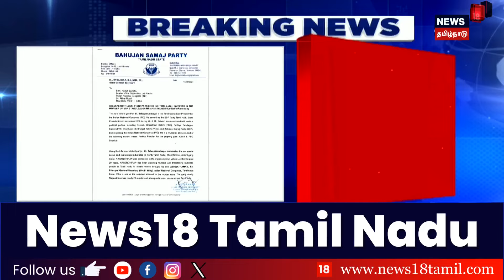TamilNadu Congress தலைவர் பதவியிலிருந்து Selvaperunthagai-யை நீக்கக் கோரி கடிதம் | BSP Armstrong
தமிழ்நாடு காங்கிரஸ் தலைவர் பதவியிலிருந்து செல்வப்பெருந்தகையை நீக்கக் கோரிக்கை - பகுஜன் சமாஜ் மாநிலத் தலைவர் ஆம்ஸ்ட்ராங் கொலை வழக்கில் செல்வப்பெருந்தகைக்கு தொடர்பு என குற்றச்சாட்டு

list=PLZjYaGp8v2I8Jl8PfHo2MQdWKs42-15cX